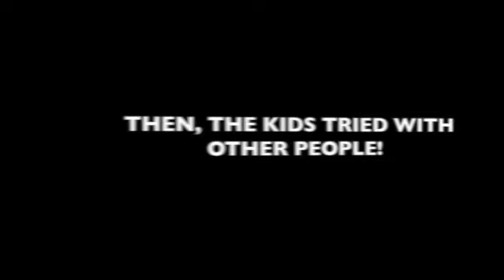We did the "Run In Opposite Direction Challenge" with Our Kids!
Let's just say that it did not turn out as I was expecting. Hah.

Enjoy this little clip :)